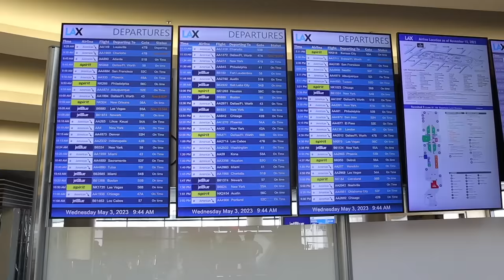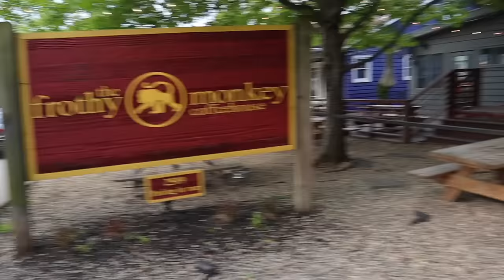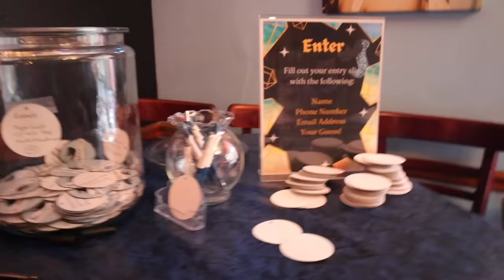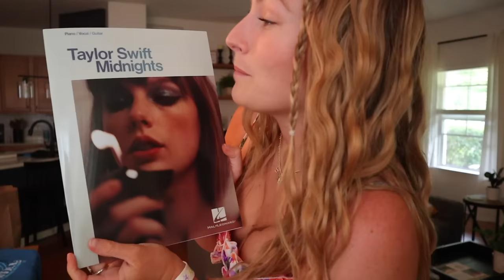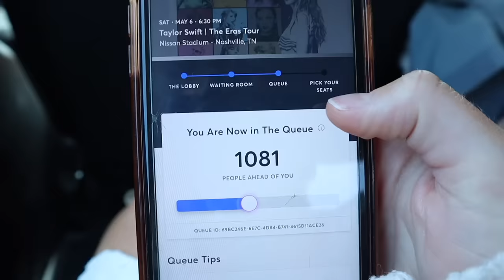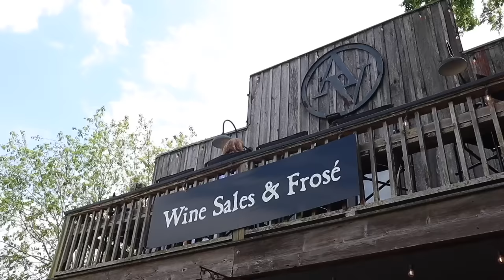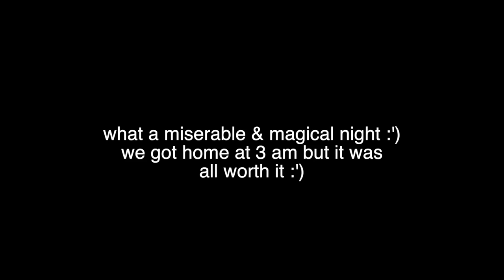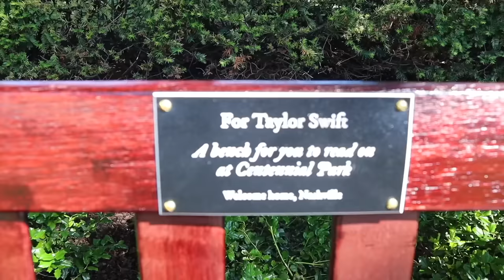ERAS TOUR NASHVILLE VLOG ⭐️ rain show, last minute FLOOR SEAT, bluebird cafe, Love Story castle, etc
the eras tour nashville vlog is here!!! 💚💛💜❤️🩵🖤🩷🩶🤎💙

best weekend EVER!! me & my sister flew all the way from CA to Nashville to see taylor with our friends from high school :) our friend moved out there a couple years ago & invited us to come with her!

we did the ultimate Taylor Swift Nashville landmark tour hitting spots like the country music hall of fame for the all new Through the Eras exhibit at the Taylor Swift education center 🫶 we also went to the Bluebird cafe, centennial park & last but certainly not least, the OG Love Story castle 🥹💛

i didn’t get to see the Speak Now TV announcement at the night 1 show, but i was able to snag a last minute floor seat to night 2 & had the best night of my life!! she played ootw & fifteen and i still haven’t recovered 🥲

on sunday we all went to the infamous night 3 thunderstorm show ⛈️ we had to shelter in place crowded around shoulder to shoulder with thousands of swifties for 4 straight hours😭 it was honestly a terrible process, we were soaking wet & freezing & so claustrophobic. we really didn’t think the show would go on & i was absolutely shocked when they told us to return to our seats for taylor to take the stage at 10pm!!

once we got to our seats, the morale and the energy in the stadium was nothing i’ve ever felt before & although we were wet & tired, it was magical 💫 props to taylor for playing a 3.5 hour show to her literal best ability in the pouring down rain until 2am, i love her so much for that. would’ve could’ve should’ve sent me into a coma & midnight rain in the midnight rain was a religious experience☔️ a night that i’ll never forget 💜

xoxo
nena

// links:
day outfits: